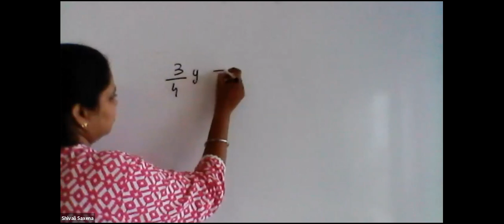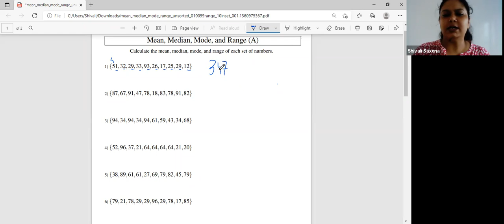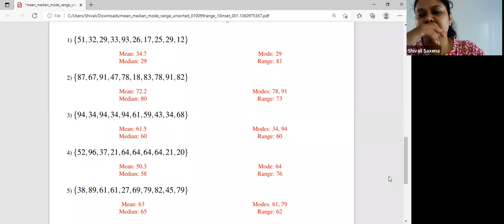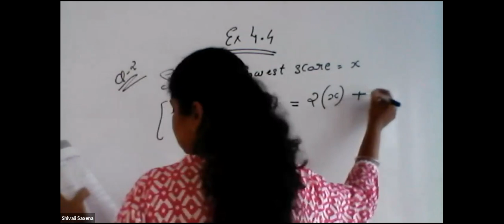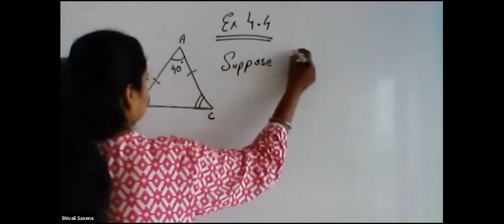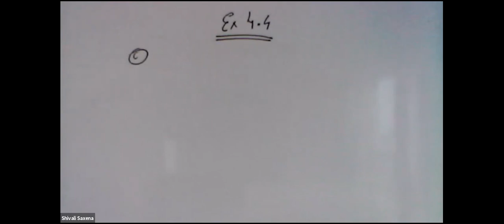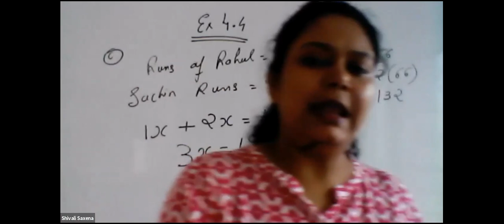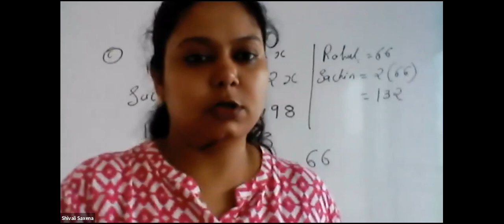7 CBSE MATHS 11 AUG 2021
7 CBSE MATHS 11  AUG 2021